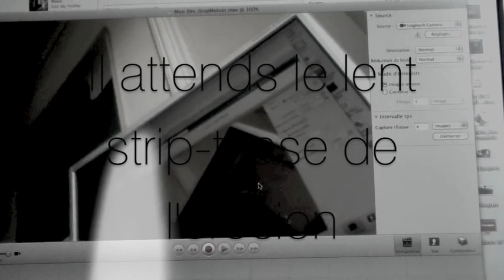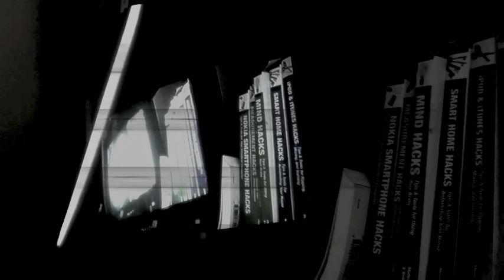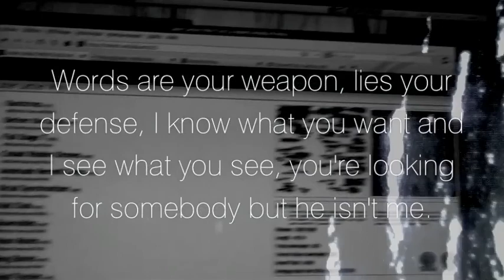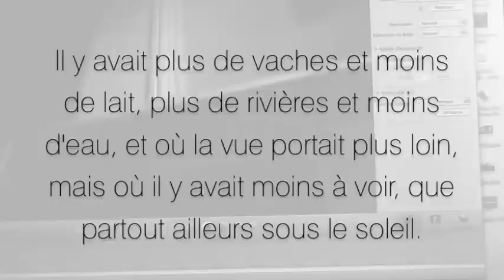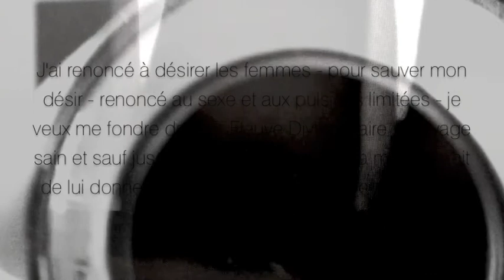DJ Habett - Mood Tracker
Experimental psychotic mix of visual larssens and random quotes on DJ Habett's "Mood Tracker" from the album "Later Letter Why ?".
Free Music for Unfree People.